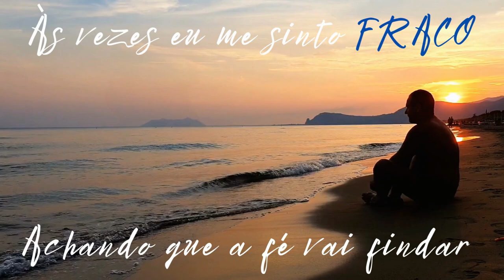COMO SERÁ VER CRISTO VINDO? | SANDRA NEVES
Composição: Sandra Neves & Jorge Santos
Album: Dependente de Deus
Produçã Musical: Viola Bass Produções

COMO SERÁ VER CRISTO VINDO
Mateus 24:27; Marcos 8:38; Isaías 25:9

Nas nuvens dos céus com Seus anjos?
Para os salvos será motivo de alegria.
Olhar para o céu e ver Cristo vindo.

Ainda estou num mundo triste,
Preparo pra volta do meu Cristo
Sempre medito na Sua Palavra, oro a Deus
Meu Senhor e meu Rei!
CORO
Quando Cristo voltar,
Eu quero estar com os santos,
E juntos vamos dizer ao nosso Deus
És o nosso Deus, em quem esperávamos.
A Sua salvação é nossa alegria!

Às vezes eu me sinto fraco,
Achando que a fé vai findar,
Então ouço a voz do Seu Espírito a falar
Cristo logo virá Seu povo buscar.
CORO
Quando Cristo voltar,

És nosso Deus
Nossa alegria.